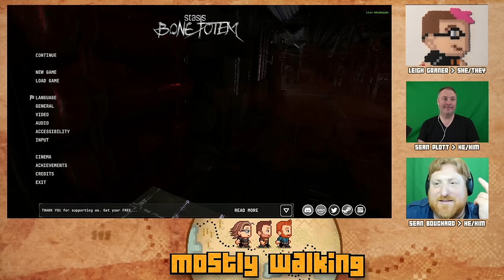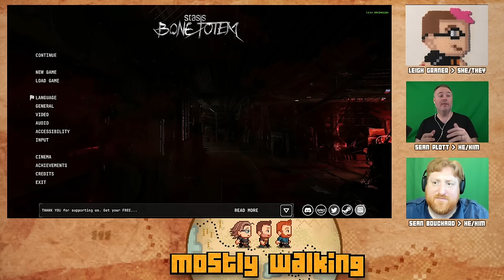Mostly Walking - Stasis: Bone Totem P2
It's time for Day 2 of playing Stasis: Bone Totem! I swear this is probably the best first 2h of a point-and-click adventure game I've played in maybe EVER.

I CANNOT WAIT TO KEEP PLAYING!